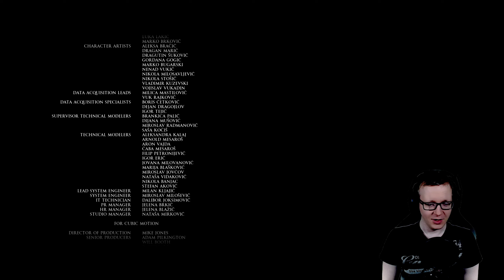Koop: Man of Medan #9 Das Ende im Ende vom Anfang (ft. Flowzen)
Willkommen zu den Koop Spiele Folgen. Ihr seid auf der Suche nach einer Community, die gerne zusammen spielt (mit euch)? oder wollt nur zuschauen? dann geht zu unserer Discord Gruppe:
Wir sehen uns dort! Euer PJ
GENRE: Abenteuer
ENTWICKLER: Supermassive Games
PUBLISHER: BANDAI NAMCO Entertainment Europe
FRANCHISE: The Dark Pictures
0:00